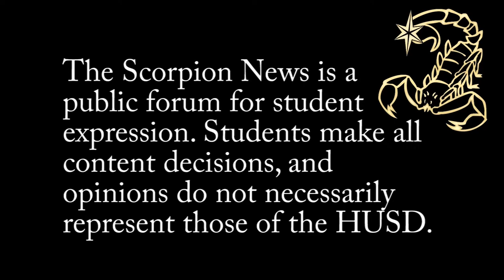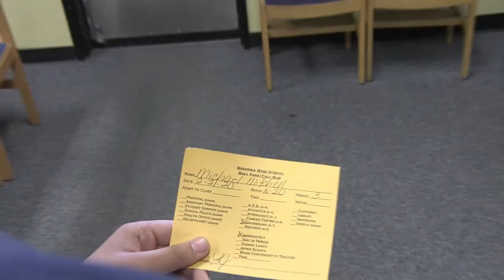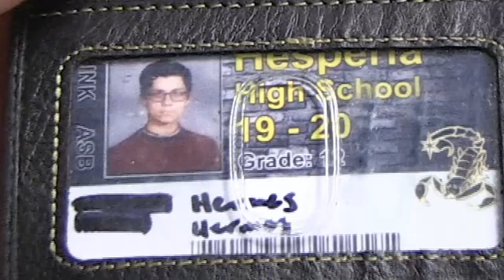Scorpion News Live: Remote Episode #1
With everything going on, we're going to try to produce remote broadcasts for the remainder of the school year. We hope everyone is staying safe and doing well!